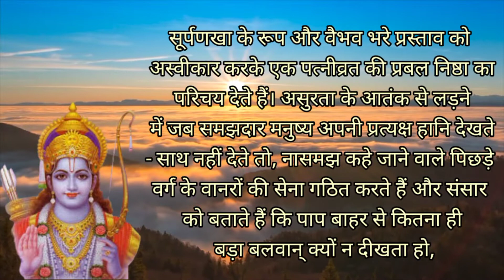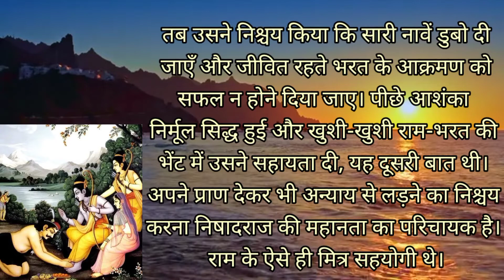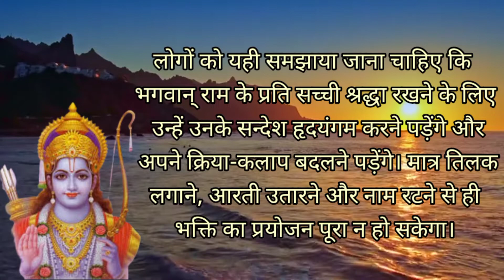रामनवमी महात्म्य, रामायण की महत्वपूर्ण बातें,प्रेरणाप्रद बातें, motivational thought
vandiya mata bhagwati devi sharma, pragya geet, प्रज्ञा गीत, gaytri mantra 108 Peaceful comment, shantikunj Live darshan, shree ved mata gaytri subah ki aarti stavan, famous piwerful gaytri mantra, Dr. Pranav pandya  pravachan dr chinmay pandya pravachan , vireshwar updadhyay  pravachan, diya group p activity,  vlog, adhyatmik vlog,  yug nirman aandolan ke vlog, divine youth raigarh,,,,, pyp bihar Manish Kumar,,, nishant ranjan bhaiya, gaytri jup k labh, koun H shree Ram sharma acharya,, Gurudev Daya Karke Yug Nirman Aandolan Samaj ke Nirman kaise karen you can Nirman kaise karen Yugandhar lanke Nirman Andolan kya hai Yug Nirman Aandolan kya hai Diya group ke activity Yuva prakoshth Bihar Yuva prakoshth Raigarh divine youth Raigarh Shantikunj live darshan Shantikunj ki gatividhiyan Dev Sanskriti Vishwavidyalaya kya hai Dev Sanskriti Vishwavidyalaya ki Gayatri Mata ke Chamatkar gaytri ki Sadhna kaise karen gatividhiyan Pranav Pandya guitar class Pranav Pandya meditation class Chinmay bhaiya pravachan Dr Chinmay Pandya addressing gaytri Ka Jab Kyon Karen Bhavishya Bhavishya batao ki bhavishyvani beta paristhiti ke Anukul bnao Apna Kam karte hue gaytri Mantra ke Jaap ke Labh samasyaon ka Samadhan kaise karen Parivar Nirman kaise karen Samaj Nirman kaise karen Yug Nirman kaise karen Mantra Kaise jataye Gayatri gaytri mantra kaise jap kre,jap ke Labh Dhyan ke Labh Dhyan kaise karen gaytri Mata kya hai Gayatri Mata ki Upasana kaise karen gaytri Mata ki Sadhna kaise karen  ,gautri ki shakti,kya hai Gayatri kaun hai Gayatri Pariwar kya hai party Parivar ki gatividhiyan Gayatri  parwar ki gatividhiya,Kaise chalayen Bal Sanskar Shala , Gayatri Ma Expo Patna 2021  Expo Patna 2019 youth Expo Patna 2016 Expo Patna aadarniy Manish Bhaiya aadarniy Nishant Ranjan bhaiya